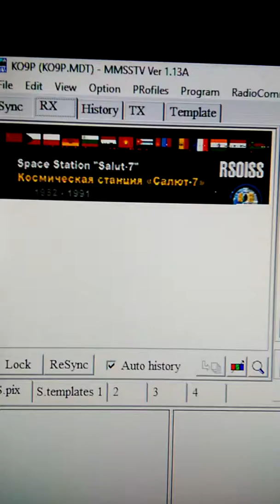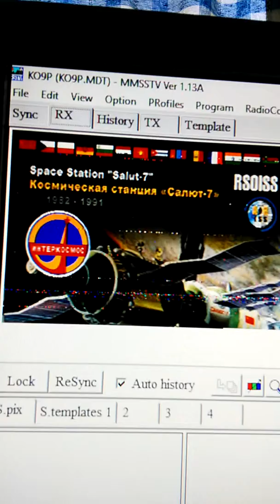Image received from the ISS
Image received from the International Space Station by SSTV (slow scan television).  The ISS was directly overhead.  Note:  unrelated radio communications in the background.